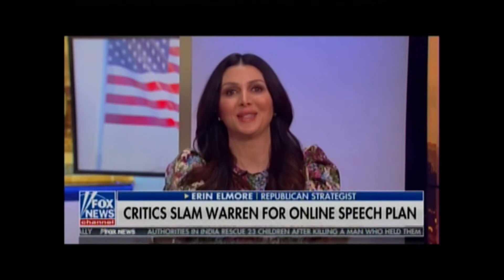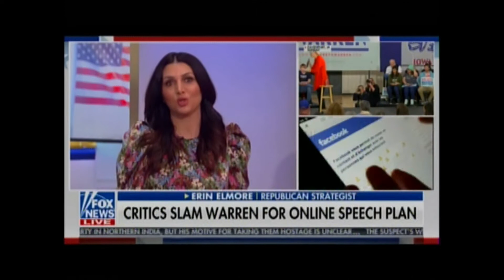Erin Elmore, Esq...Fox First 1-31-2020 Speech Police